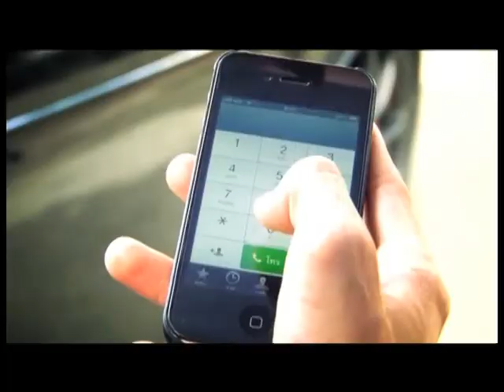ตามไปดู Movie Trip Ep.27 [3/3] 1 พ.ย. 55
รายการสำหรับคนที่หลงใหลในแผ่นฟิล์ม
ที่จะพาไปพบกับทุกแง่มุมของประเทศไทย
ไม่ว่าจะเป็นสถานที่ท่องเที่ยว ที่กิน ที่เล่นตามแบบฉบับในหนัง
ผ่านการเดินทางของพิธีกร 2 พี่น้องสุดกวน
ธนฉัตร ตุลยฉัตร (อาร์ตี้) และ ต่อ เตชธุวานันท์ (ต่อ)

ตามติด ภาพยนตร์ The bridge on the river kwai

ทั้ง 2 หนุ่มจะพาไปเรียนรู้ประวัติของ สะพาน ข้ามแม่น้ำแคว จ.กาญจนบุรี ,อนุสรณ์ทางรถไฟสายมรณะ
และยังพาไปชม สุสานทหารสัมพันธมิตร หรือ สุสานดอนรัก

ท้ัง 2 หนุ่มจะพาไปเที่ยวที่พักชื่อดังของ จ.กาญจนบุรี River Kwai Jungle Rafts

ช่วงสารพัดช่างกับ SB Battery
กับประเภทของแบตเตอร์รี่

ติดตามรายการ ตามไปดู Movie Trip ได้ทางช่อง Play Channel ทุกวันพฤหัสบดี 21:00 น.

ดูรายการย้อนหลังได้ที่